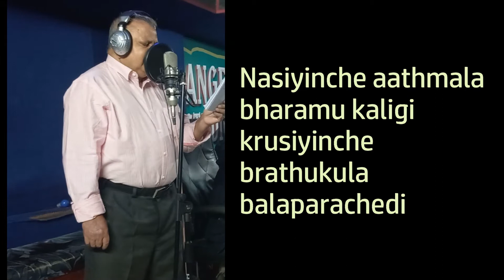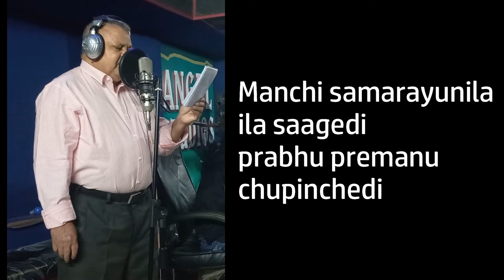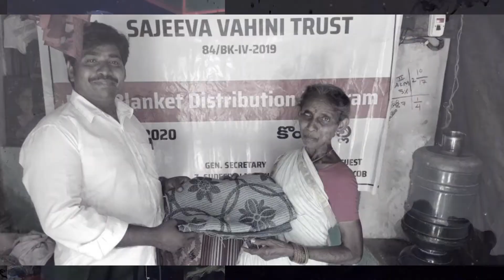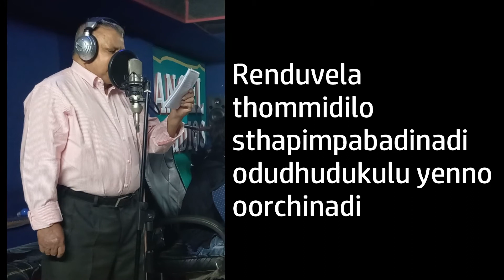Sajeeva Vahini Title Song By Diyya Prasada Rao Garu | Gotikala Joshua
Sajeeva Vahini  - Idi Sathya Prakashini
Prabhu Vaakyamunu Chaatinchedi - Prabhu Raakadanu Prakatinchedi

Cheekatilonu maranachaayalalonu - nivasinchu vaariki velugunu chupinchedi
Nasiyinche aathmala bharamu kaligi - krusiyinche brathukula balaparachedi

Manchi samarayuniga ila saagedi - prabhu premanu chupinchedi
Sahithya sevanu protsahinchunadhi - vaakya paricharyanu andinchunadi

Rendu vela thommidilo sthapimpabadinadi - odudhodukulu yenno oorchinadi
Siluva nethukoni saaguchunnadi - alayaka solayaka parigettuchunnadhi

An Initiative from Francis Pauk K.C, Chennai
Vocals, Tune & Lyrics : Dr. Diyya Prasada Rao Garu
Vocal Harmony: Dr. Shanthi Priya
Recorded @ Angel Studios, Guntur, AP